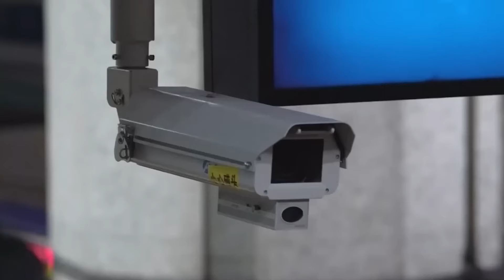15 INVENTIONS OF THE FUTURE YOU DIDN'T KNOW ABOUT 2024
concept future inventions Get ready to meet 15 INVENTIONS OF THE FUTURE YOU DIDN'T KNOW ABOUT 2024